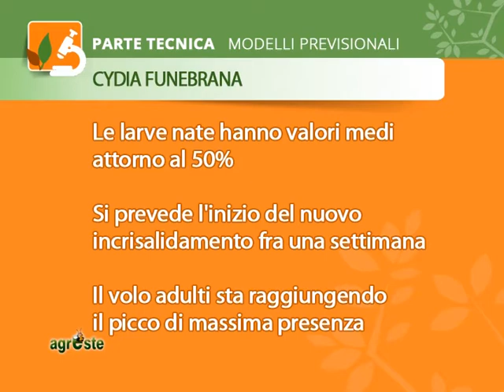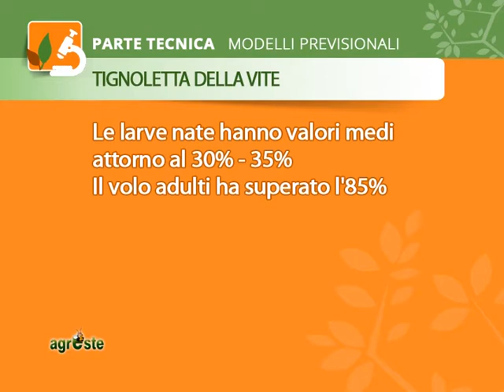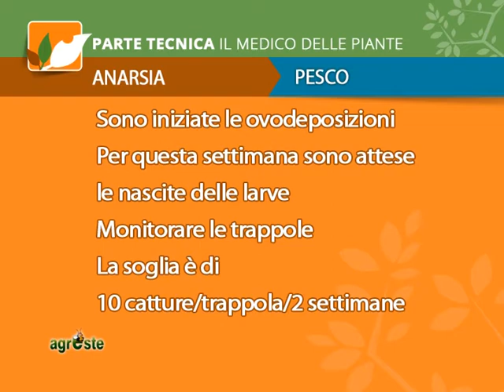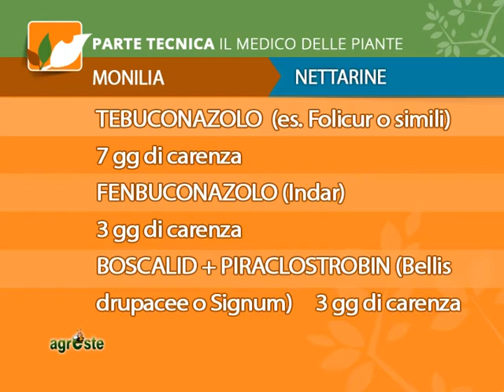MODELLI PREVISIONALI E DIFESA INSETTI DRUPACEE E VITE AL 2 LUGLIO 2014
AGRESTE PUNTATA 12 DEL 2 LUGLIO 2014: Nella parte tecnica: i modelli previsionali curati da Clelia Tosi e i consigli del medico delle piante frutticole Dario Salvadego per gli insetti delle drupacee e per la vite.